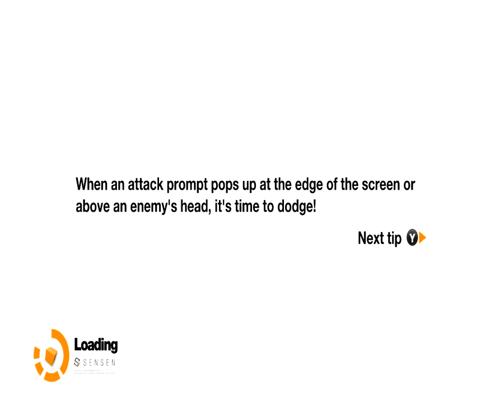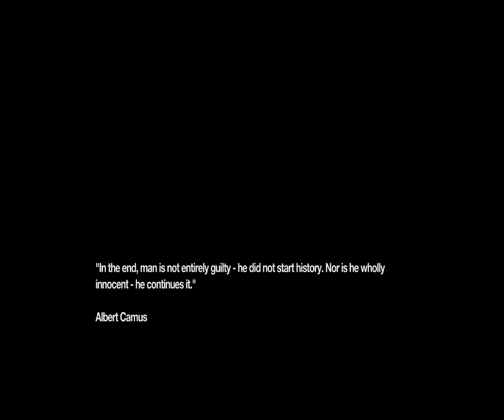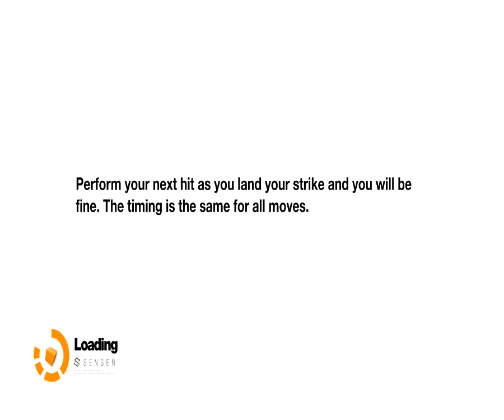Remember Me - Episode 1 Finale/Episode 2 (Olga's Remix)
The game crashed at the end of the previous video at the start of Olga's remix and this video ends during the Kid X-Mas fight because I was too damn tired to tough it out. Successful fight is in the next video along with a bit of tourette's riddled commentary. Again, this is a one shot playthrough done raw. No guide's or outside information, just a one-off run through. Complete Kid X-Mas fight in the next vid.